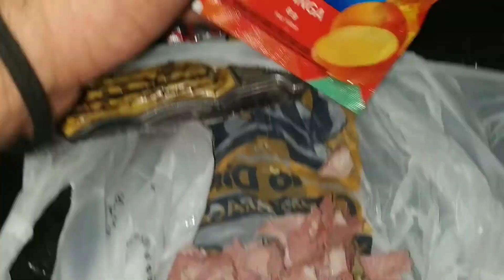VEJA COMO FOI NASCER E PÔR DO SOL - ACAMPAMENTO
Olá pessoal, Bob Alves aqui.

No vídeo fui acampar no Pico do Ibituruna, mais de 1.123 metros de altitude, aqui em Governador Valadares-mg, onde eu moro.

Apesar de muito vento a noite, o dia amanheceu lindo com um Nascer do Sol, sempre um espetáculo.

Confere no vídeo como foi. E você, já viu um nascer de sol lindo assim? comente aí.

Tem o Instagram: @bobalves (seja como for)